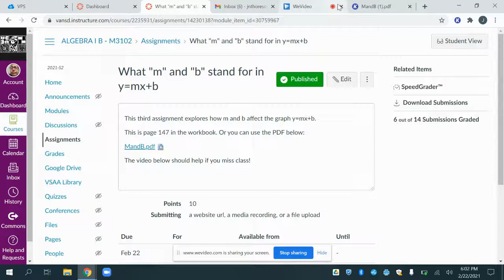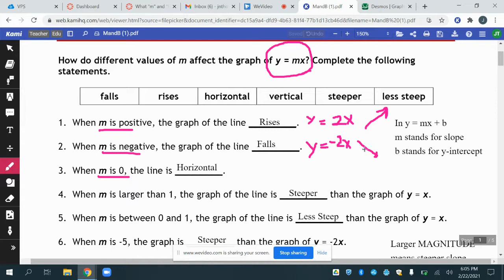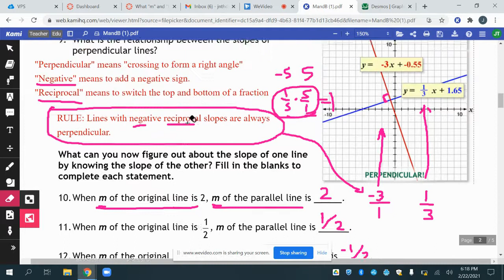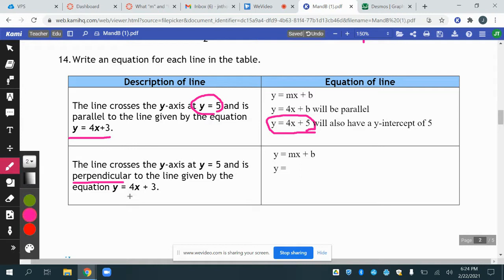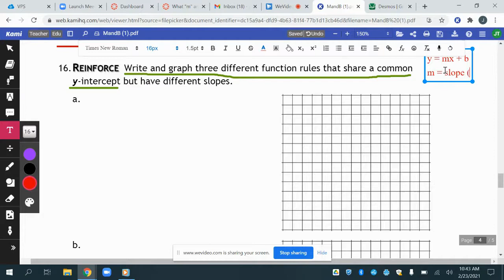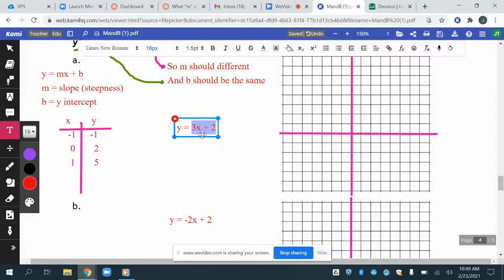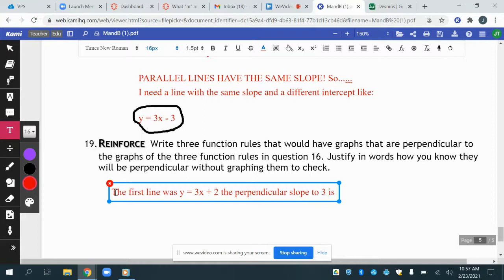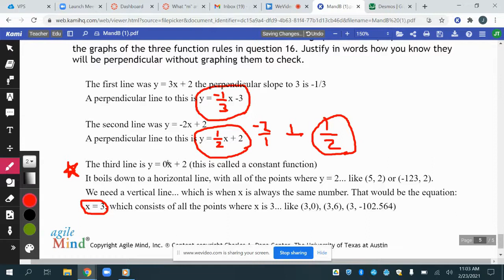M and B in slope intercept form